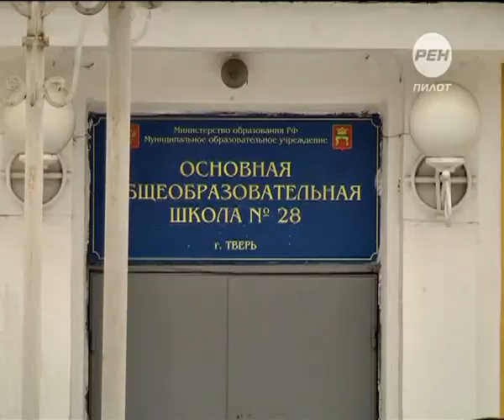Неправильный дом. 2014-12-05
Новому дому не рады. В Твери жители аварийных домов не желают переезжать в новостройку по программе переселения из ветхого жилья. О своем категорическом отказе заявили практически все переселенцы из трущоб 21 века. Горожане уверены, новое жилье ни чем не лучше старого.